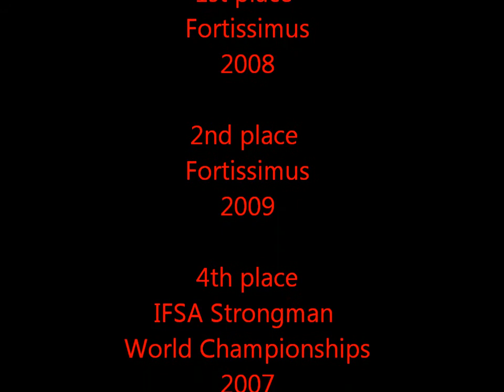A Tribute to Derek Poundstone